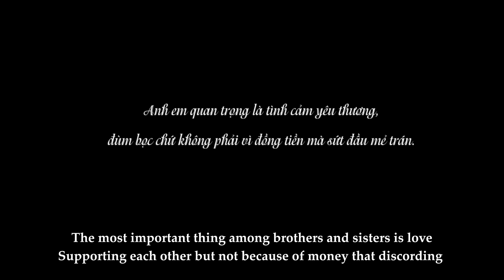Mẹ Chồng Giả Điên, Thử Lòng Tham 2 Nàng Dâu | Mẹ Chồng Nàng Dâu Tập 18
Anh em quan trọng là tình cảm yêu thương, đùm bọc chứ không phải vì đồng tiền mà sứt đầu mẻ trán.
Cảm ơn bạn đã ủng hộ BichTV, gửi tặng bạn 3 link phim cực hot trên kênh nhé:
Cảnh Báo Chiêu Thức Tinh Vi Bán Vé Máy Bay Giá Rẻ Dịp Tết | Chuyện Cảnh Giác 3
Đua Đòi Bạn Chơi Bóng, Thanh Niên Mất Cả Tiền Chữa Bệnh Cho Bố | Gia Đình Là Số 1 T9
© Bản quyền thuộc về BichTV
© Copyright by BichTV Channel ☞ Do not Reup